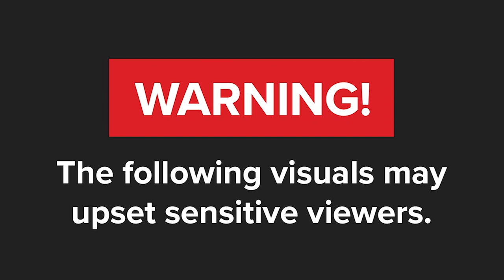WATCH | Rubber bullets used to restore order at Boksburg prison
A group of inmates at Boksburg prison were met with rubber bullets after rebelling against a search operation on Monday.